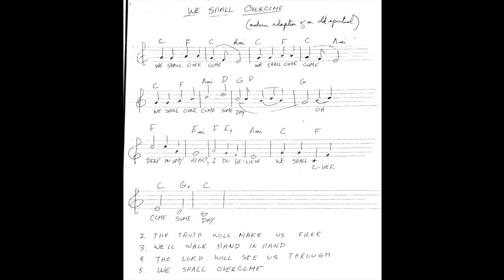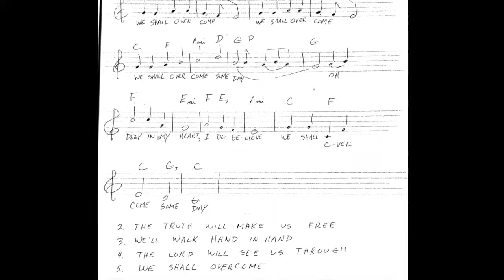"We Shall Overcome" from FD-750, Highlander Research and Education Center Collection #20361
Recording transferred from acetate disc, FD-20361/750, by the Southern Folklife Collection, The Wilson Special Collections Library, University of North Carolina at Chapel Hill.  The collection includes acetate and transcription discs documenting the struggle for justice through political and social activism. Recordings of folk music, protest songs, labor songs, and African American religious songs were a large part of this movement and appear here. Acetate discs in the Highlander Collection consist of radio programs, recorded songs, and voices of leaders from the civil rights movement, including Esau Jenkins, Septima Clark, Rosa Parks, Myles Horton, and Zilphia Horton.  Electrical transcription discs contain a variety of radio programs on issues related to the work at the Highlander Folk School. For more information about the Highlander Research and Education Center Collection #20361, see the finding aid,

Myles Horton founded the Highlander Folk School in 1932 as an adult education institution based on the principle of empowerment. Horton and other School members worked towards mobilizing labor unions in the 1930s and Citizenship Schools during the civil rights movement beginning in the late 1950s. They worked with Martin Luther King, Jr., the Southern Christian Leadership Conference (SCLC), Guy and Candie Carawan, Septima Clark, and Rosa Parks, among others. In 1959, the School was investigated for Communist activities and confiscation by the state of Tennessee. Soon after, its buildings mysteriously burned to the ground. The Highlander Folk School was re-chartered in 1971 as the Highlander Research and Education Center near Knoxville, Tenn.

adult education institution based on the principle of empowerment. Horton and other School members worked towards mobilizing labor unions in the 1930s and Citizenship Schools during the civil rights movement beginning in the late 1950s. They worked with Martin Luther King, Jr., the Southern Christian Leadership Conference (SCLC), Guy and Candie Carawan, Septima Clark, and Rosa Parks, among others. In 1959, the School was investigated for Communist activities and confiscation by the state of Tennessee. Soon after, its buildings mysteriously burned to the ground. The Highlander Folk School was re-chartered in 1971 as the Highlander Research and Education Center near Knoxville, Tenn.